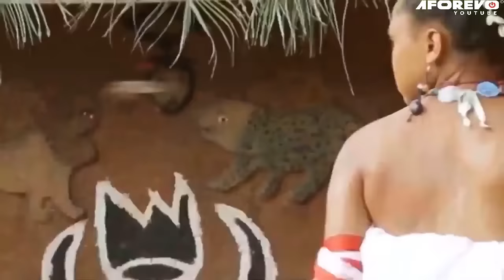The SCORPION GODDESS (Regina Daniels) Latest 2023 African Epic Movie | Full Nigerian Movies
This African Epic movie tells the story of a young maiden who is being framed for murder, banishment into the evil forest is the punishment to such an offense Being innocent of the crime she cried out to the gods of the land who sent help to her. Will she take revenge for the ill treatment meted out to her?

CASTS Regina Daniels, Chinwetalu Agu, Uzoma Ndu

MOVIE: ATROCITIES OF THE UNCLE 1-2

Our Channels and Movies are most talked about in UnitedStates UnitedKingdom Canada germany, Don't Miss Out On This Very Interesting Nollywood movies